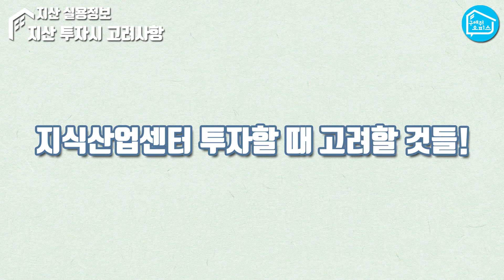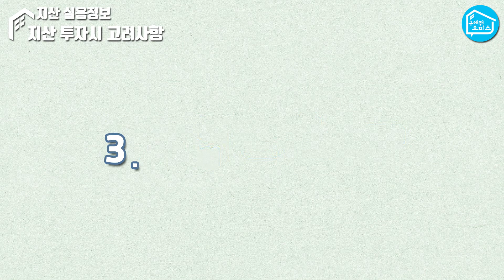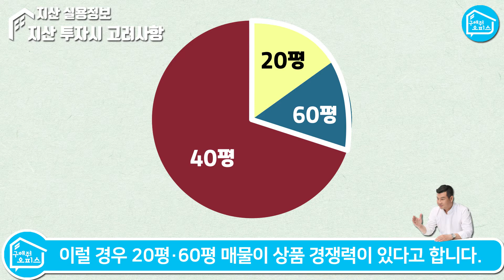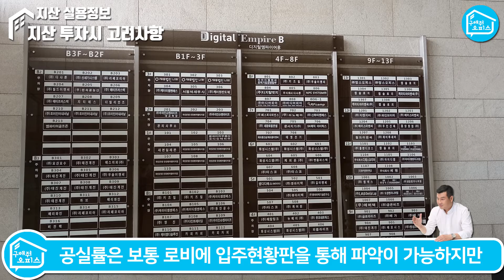지식산업센터 투자시 고려할 9가지!!_이본부장의 지산 실용정보